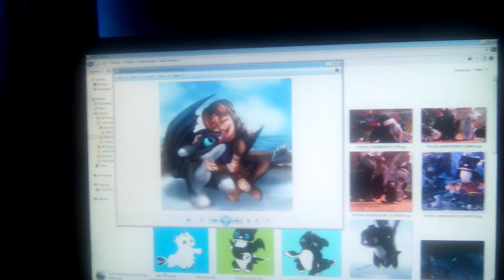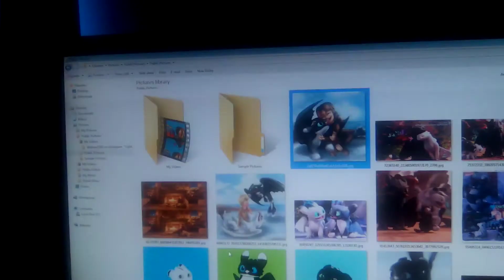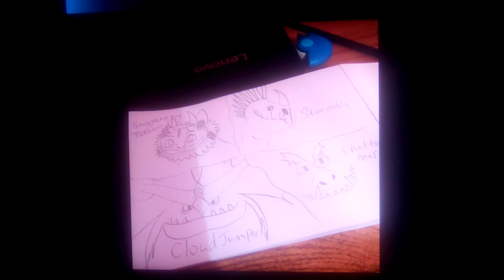Nightlights Christmas pictures and toothless and the light fury Christmas pictures short 6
hey guys sorry not making another video today is because I was busy finding for toothless and the light fury pictures and Deathsong dragon pictures too and also will be making a deathsong dragon pictures slide show coming soon but anyway here is another video for the nightlights Christmas slide show short 6 so enjoy the video. and oh if you watch this video you will hear me telling you guys about the toothless and the light fury Valentine's day pictures day slide show part 3 by mistaken but it's part 4 of toothless and the light fury Valentine's day pictures slide video coming soon and also telling you guys that this is short 7 by mistaken for the nightlights Christmas pictures slide show but it's short 6 of the nightlights Christmas pictures slide show short video anyway enjoy the video. and oh when you are watching this video don't mind me talking funny and shaking my phone in the video just ignore that anyway enjoy the video of the nightlights Christmas pictures slide show short 6 video. and yes if you don't know what the name of the song is called it is called carol of the bells by David foster instrumental. and oh if you watch this you will see homecoming pictures, Christmas edits, fanarts, drawings, devianarts, one picture dart the nightlight and hiccup's daughter zephyr in the snow with clouds and water in the back ground, two pictures of Pouncer and Ruffrunner the nightlights playing with nuffink hiccup's son in the snow with clouds and water showing in the back ground, five edit pictures of the nightlights from homecoming in new berk, one picture of Pouncer the nightlight pointing and blue showing in the back ground, one picture of dart the nightlight pointing both ways and green showing in the back ground, one picture of ruffrunner the nightlight pointing back and blue showing in the back ground same with pouncer the nightlight, one picture of toothless and his nightlights from the hidden world and blue glowing balls showing and picture of a drawing of hiccup which is toothless drawing him with a stick in his mouth, one picture of Pouncer and Ruffrunner the nightlights messing up toothless drawing and picture of toothless angry saying my drawing, one Christmas drawings of toothless saying Snoggletog toothless HTTYD, one drawing of the light fury with a Christmas hat on and snowflakes showing, four drawing of Snoggletog toothless, Stormfly the deadly nadder, Cloudjumper the Stormcutter, and Meatlug the Gronckle, and devianart of pouncer the nightlight with a red bow on his neck and Christmas lights around his body anyway enjoy the video. and oh if you are watch this you might have to turn up the volume to hear the video anyway enjoy the nightlights Christmas pictures slide show short 6 video. and if you see flashing in the video just ignore it anyway enjoy the video. and oh if you watch this video the song in the is volume three so I apologize for the video loud enough in the video just enjoy the nightlights Christmas pictures slide show short 6 video. and yes I know you can't hear the song in the video so well in the video so well in the video just enjoy the video.